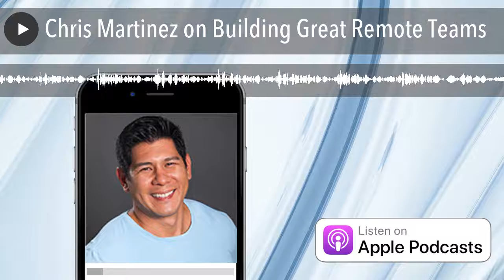Chris Martinez on Building Great Remote Teams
Building remote teams in a foreign country is a challenge. Lucky for us, Chris Martinez joins us today. Martinez is the Founder of DUDE, which gives digital agencies the people and processes so they can take on more projects and scale profitably.  Martinez owned a digital agency for three years and in 2015 moved all of his web design and development to Tijuana, Mexico--it was a total game-changer for his agency.
He quickly learned that Tijuana gives agencies all the benefits of outsourcing and none of the downsides.    In 2017, Chris launched DUDE to provide the perfect outsourcing solution for digital agencies. Today, DUDE is working with digital agencies all over the US and Canada and is providing them the perfect outsourcing solution for digital agencies.  Best of all, DUDE is helping digital agencies to scale, creating new technology jobs in Latin America and Asia, and little by little, DUDE's staff are changing the way that people perceive these regions.
Now, thousands of Audible Originals, audiobooks, and podcasts are included with Audible Plus. Try it and save! Click here.
RATE THIS PODCAST here.
WHAT DO YOU THINK? Alex wants to know!
Drop a buck in the tip jar here.